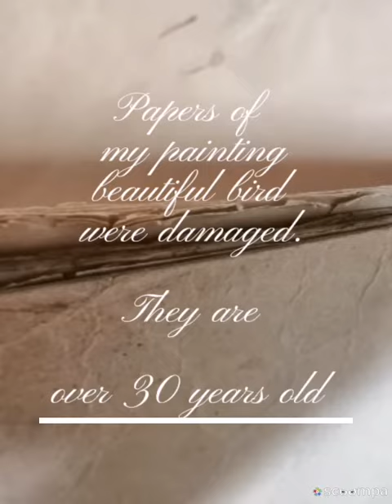beutiful Bird,I edited my old paintin digitally#птичка#рисуем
Procces of my digital drawing beutiful Bird